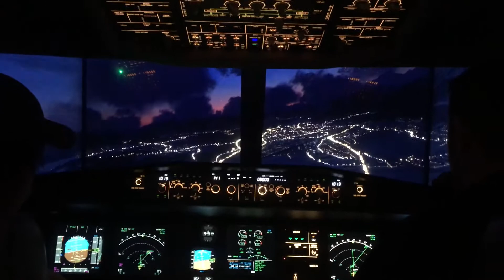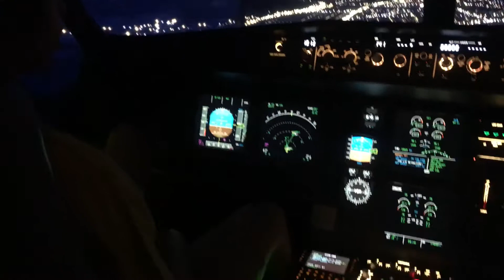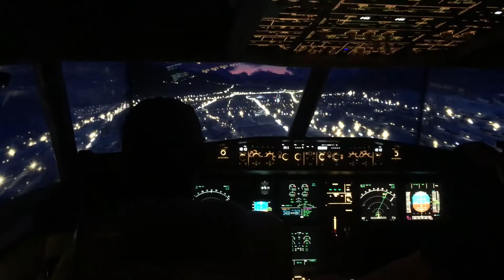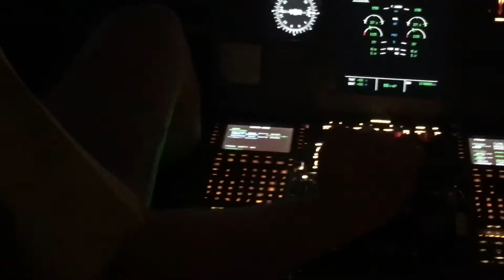SimFlite A330 Simulator, Evening landing Innsbruck LOWI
landing at Innsbruck, in the simflite a330 simulator cheers to the guys for letting me use it